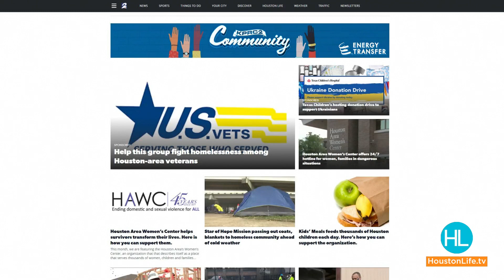KPRC 2 Community: U.S. Vets - Houston serving veterans back at home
At KPRC 2, we're proud to showcase those making a difference in the Houston area.  Each month in 2022, we're partnering with Energy Transfer for KPRC 2 Community - to showcase a different nonprofit organization offering Houstonians a helping hand. This month, we’re spotlighting U.S. Vets – Houston, a local organization providing housing, counseling and job placement programs/services to veterans.